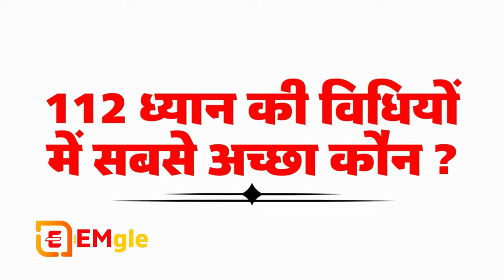Vipassana Meditation | Meditation Technique out of the 112 methods | सिद्ध कामना क्रिया | OSHO Hindi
1) This video has no negative impact on the original works
2) This video is also for teaching purposes.
3) Original Content is transformed to create unique Videos
4) I only used bits and pieces of videos to get the point across where necessary.